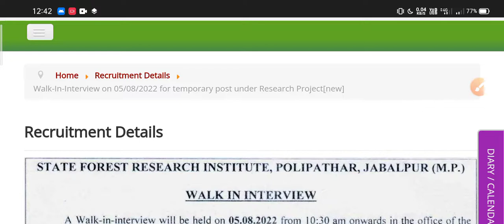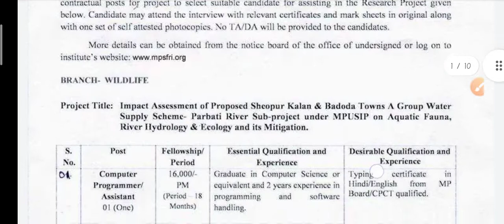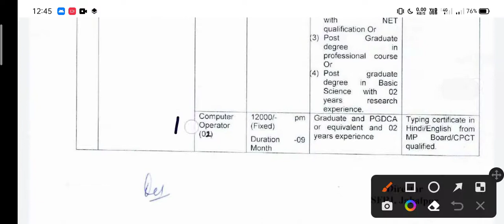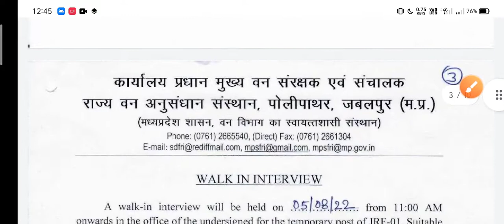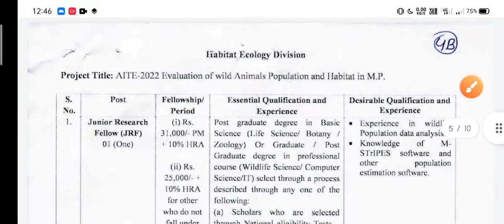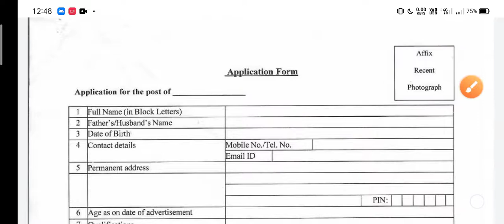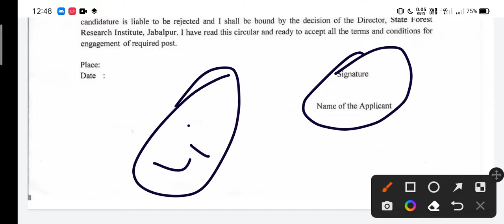mp computer operator vacancy 2022 | mp karyalay sahayak vacancy 2022 | new vacancy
mp mpsfari computer operator vacancy 2022 | mp karyalay sahayak vacancy 2022 | mp vacancy 2022 | new vacancy

Tech ak 0.1
Mp data entry vacancy 2022